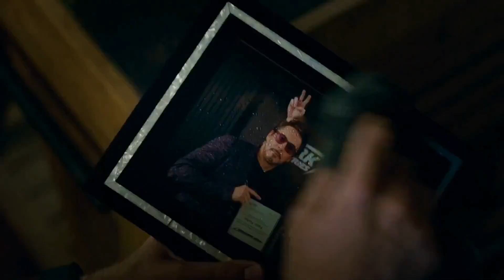How multiversal iron man will come in explained in malayalam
n this video i am talking about iron man  ...